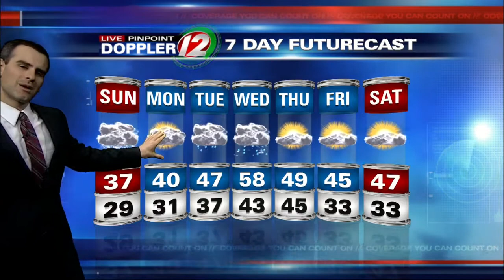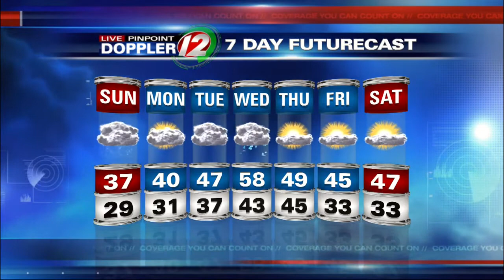Live Pinpoint Dopper 12 Futurecast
Meteorologist Pete Mangione has your Futurecast for Saturday December 20, 2014.